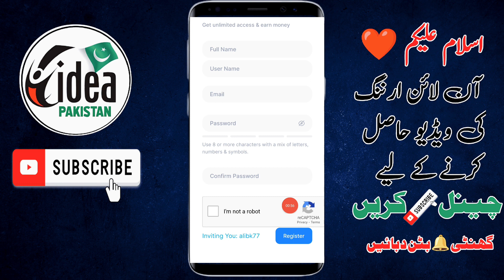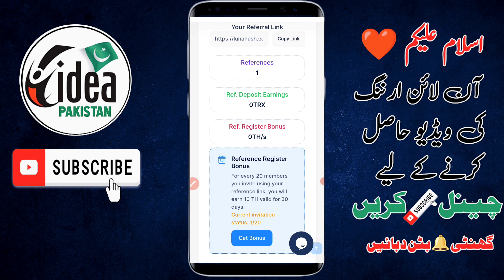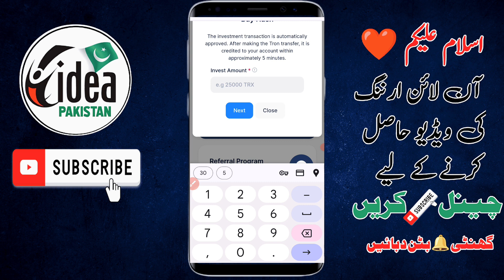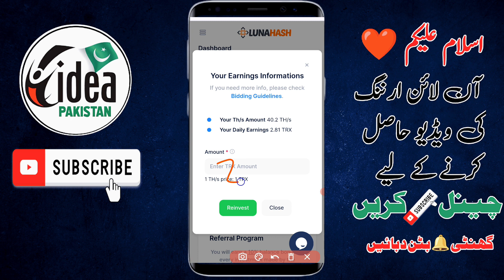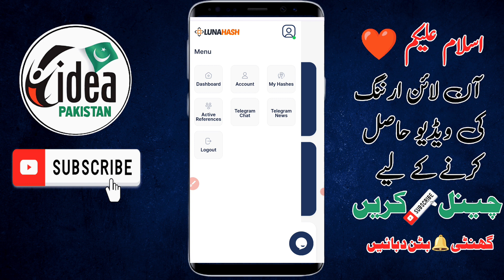🔥1 Ads = 10 PKR • New Earning App 2024 • online earning in Pakistan • Luna hash earning app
Related Topic 🤔